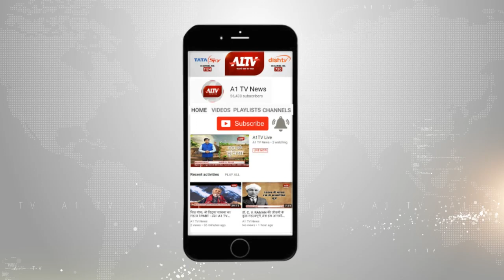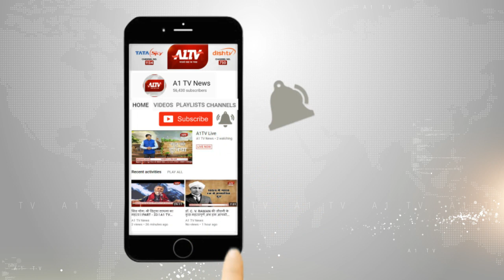जोधपुर : कांग्रेस प्रदेश प्रवक्ता....... केंद्र में सरकार बनी तो लागू होगी न्यूनतम आय गारंटी